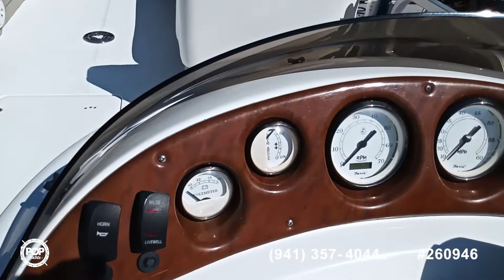[SOLD] Used 2013 Southwind 229L in Southport, North Carolina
2018 Starcraft MDX 211 E OB in Monroe, North Carolina - $46,900

2007 Sea Pro 238 CC in Carolina Beach, North Carolina - $38,500

2007 Cape Craft 2200 in Georgetown, South Carolina - $19,995

2007 Sea Ray 220 Sundeck in Dunn, North Carolina - $29,100

2004 Kencraft 220 Challenger in Supply, North Carolina - $52,500

2018 Carolina Skiff 218 DLV in Oak Island, North Carolina - $39,995

2017 Hurricane Fun Deck 226 in Boston, Georgia - $65,200

2008 Monterey 234 FS in Myrtle Beach, South Carolina - $30,000